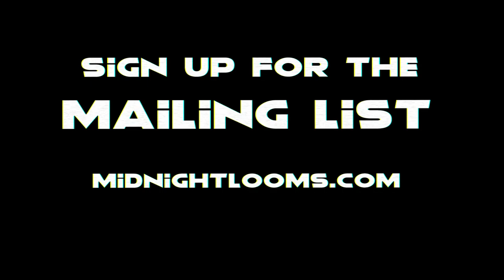CANCER BATS on MIDNIGHT LOOMS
MUSIC FROM THE END OF THE WORLD

Our host, GOBS, caught up with CANCER BATS frontman, LIAM CORMIER, before a blazingly high energy gig at Toronto's Phoenix Concert Theatre. They chat about writing music while living in different parts of the country, as well as taking a well deserved break after 2 long years of extensive touring.

This video contains exclusive footage of CANCER BATS on stage, demonstrating why they are Canada's METALCORE giants!

and SIGN UP to our MAILING LIST

Here's what you get when you SIGN UP...

* Monthly email containing 4 EPISODES of Midnight Looms, along with the CRAZY 88 Spotify playlist, plus pics & video clips of guest appearances, all in one place

* Eligibility to answer our monthly $50 QUESTION, and make SONG REQUESTS

* INVITES to our very exclusive in-studio PERFORMANCES

!!TUNE IN to the LIVE BROADCAST!!
Every TUESDAY night, 11pm EST

!!!SOCIALS!!!

Director Of Photography: Sophy Pollak
Web support: Lillian Moon